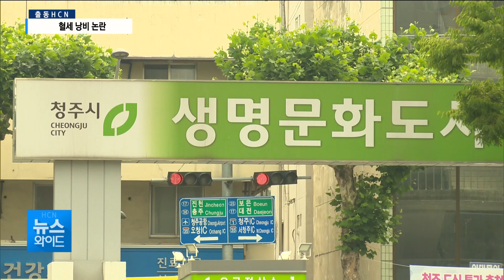멀쩡한 벚나무 베고 또 벚나무 식재?...혈세 낭비 논란/충북 현대HCN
청주시가 문의면 마을 중심지에 있는
벚나무를 모두 베어낸 뒤
벚나무를
다시 심으려고 해 논란입니다.

벚나무 열매로 마을 경관을 해친다는
주민 의견 등을 반영해
200여 그루를 베어낸 뒤

열매를 맺지 않은 품종으로 바꿔
벚나무를 다시 심겠다는 건데,

혈세 낭비 지적이 일고 있습니다.

출동 HCN, 황정환 기잡니다.